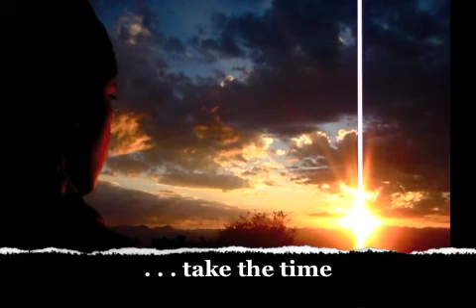Why We Walk: Thru Hikes Along the Colorado and Appalachain Trails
Footage from thru hikes of the Appalachian and Colorado Trails showing why we feel drawn to walk this wonderous earth.